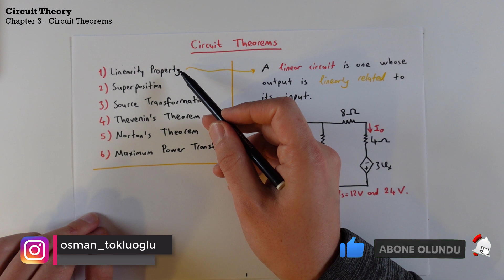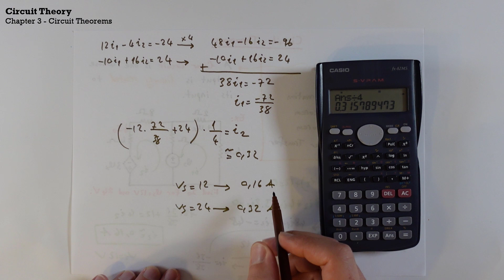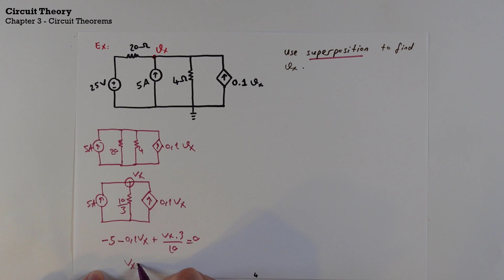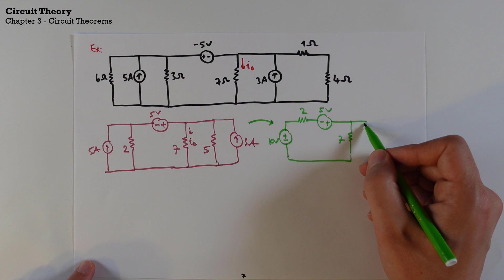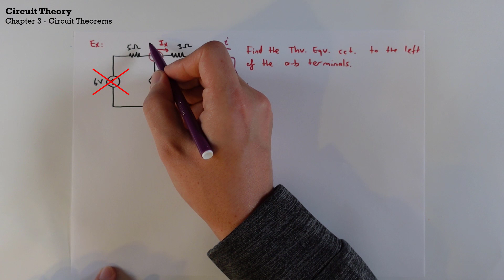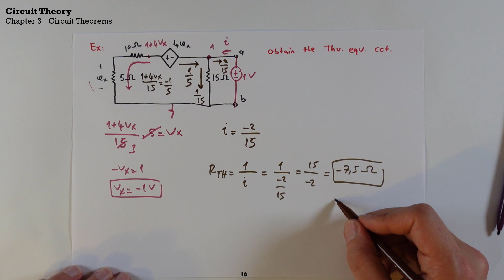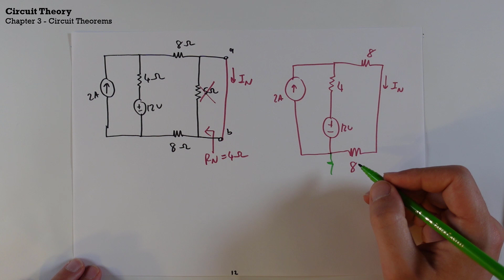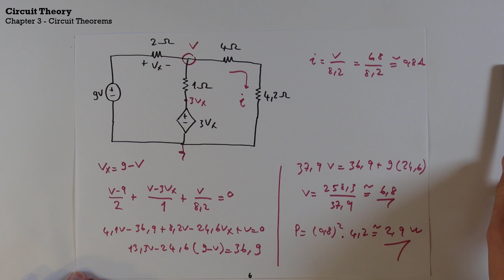Circuit Theory Lecture 3 | Circuit Theorems | Türkçe Anlatım İngilizce Terminoloji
Selamlar, bu videoada Circuit Theory (Devre Teorisi) dersinin "Circuit Theorems" konusunu işledim ve konunun anlaşılması için kısa örnekler çözdüm.

Bu konuda: Linearity, Thevenin's Theorem, Norton's Theorem, Superposition, Source Transformation, Maximum Power Transfer gibi konulara değindim. Umarım faydalı olabilirim.

Biliyorsunuz ki Türkiye'de bir çok üniversite İngilizce eğitim vermekte. Ayrıca iş hayatında ve akademik hayatta İngilizce terminolojiye hakim olmak bir hayli önemli. Fakat bunun yanında, insanın en güzel kendi ana dilinde öğrenebileceği gerçeği de dikkate alınmalı diye düşünüyorum. Bu yüzden videolarımı genellikle İngilizce terminoloji Türkçe anlatım prensibine göre hazırlıyorum. Umarım faydalı olabilirim. (Devre Teorisi)

Videoları beğenmeyi ve olumlu/olumsuz düşüncelerinizi yorumlar kısmında belirtmeyi unutmayın. Herkese başarılar...

00:00 Intro
00:05 Linearity
05:37 Superposition
11:25  Source Transformation
16:22 Thevenin's Theorem
24:39 Norton's Theorem
30:04 Maximum Power Transfer
35:03 Outro